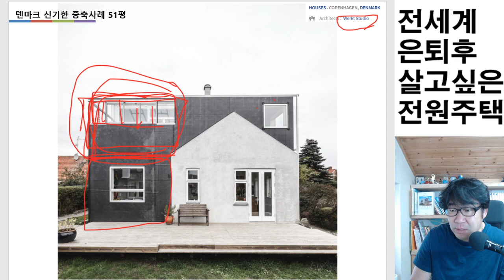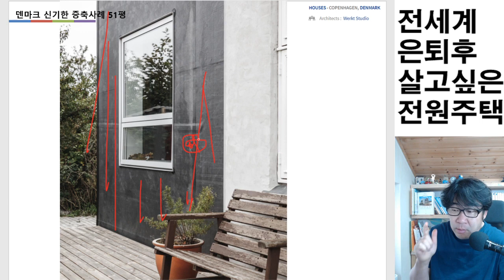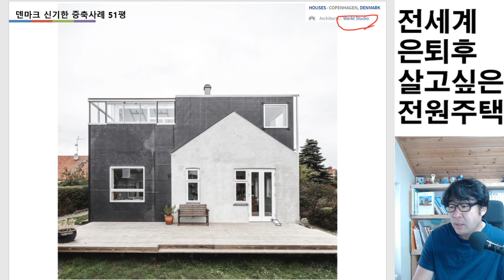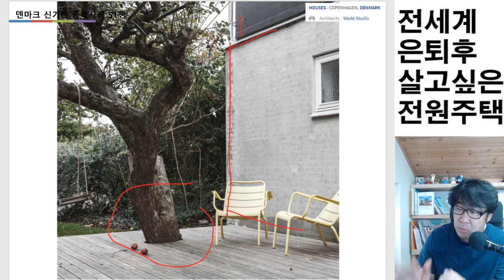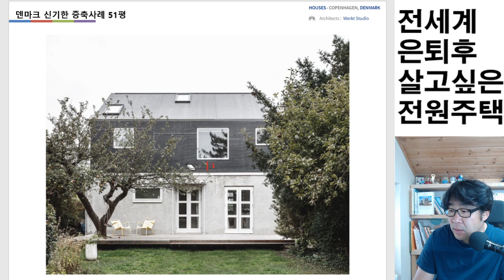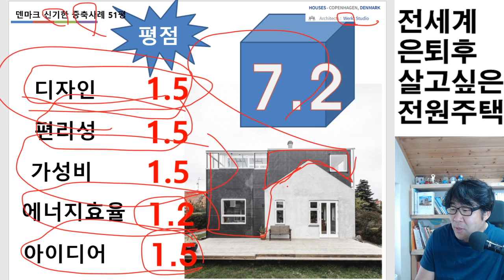전원주택에 꼭 필요한거? 2층테라스온실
2층테라스를  꼭 하고 싶으시면 처음부터 온실로 만드세요. 설계를 온실로
설계하시면 영원한 방수역할을 합니다. 공간 활용도도 좋고요. 추가로
검정색이 무슨 자재죠? 그냥 방수지입니다. 하하하